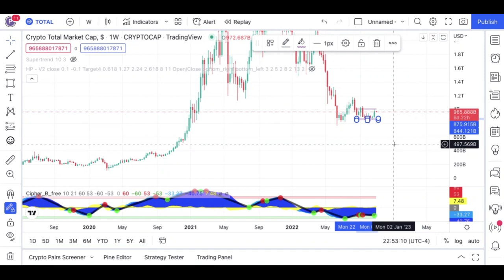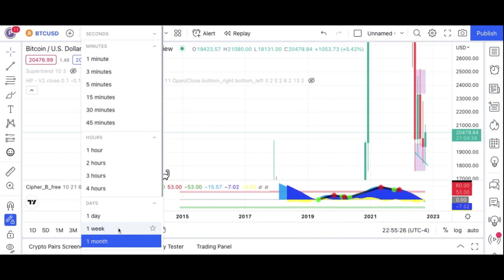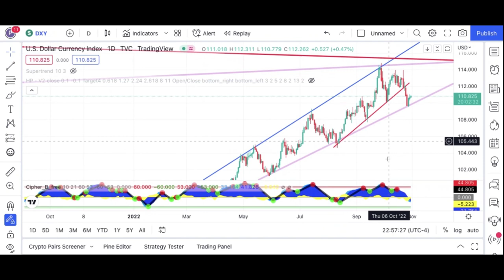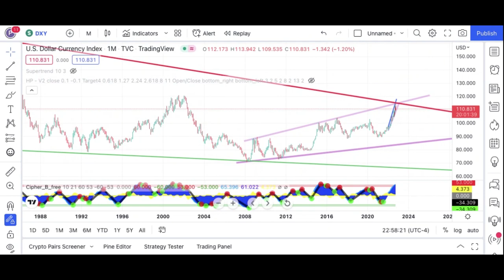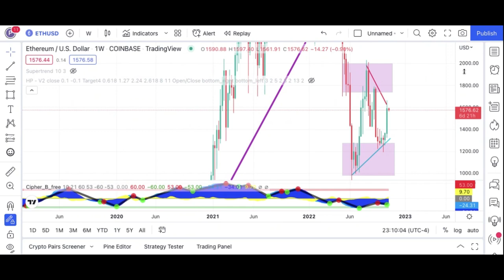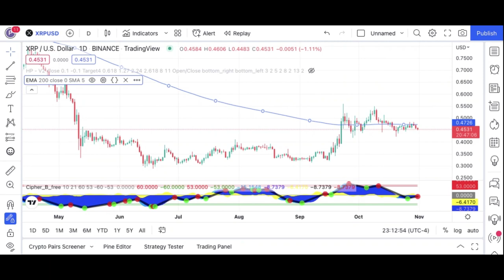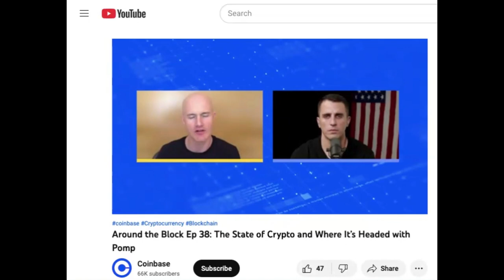BRIAN ARMSTRONG!! Coinbase CEO on the Future, Market Update and Analysis. BTC, ETH, DXY, XRP.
Coinbase and the future of crypto | Brian Armstrong | Market Analysis

Description:
Please watch to get a better understanding

- MARKET ANALYSIS
BITCOIN
ETHEREUM
TOTAL CRYPTO MARKET CAP
XRP
DXY
- Brian Armstrong on the future of crypto